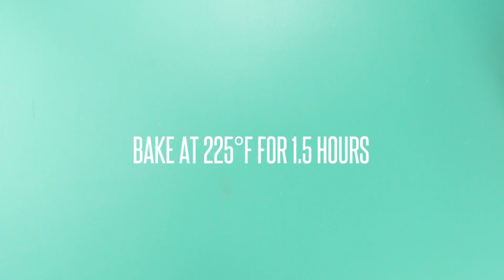Poop Emoji Meringue | HG Food | HelloGiggles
The poop emoji is definitely the best and funniest emoji.  If you’re constantly using the poop emoji in your phone, or googling pictures, then you’ll love this recipe. We can’t get enough of emoji inspired food. Make this poop emoji meringue at your next party and have the best laugh!

HG Food are the most Instagram worthy recipes on the Internet. If you are looking for savory, we have Flamin' Hot Cheetos Mac and Cheese. If you have a sweet tooth, our Galaxy Cookie Dough is a must try. There's a fun, colorful and unique recipe waiting for you to try at home, so check it out!

Obsessed with Brunch? “Friends” the TV show? Sweatpants? Red Lipstick? Check out these videos that take the guilt out of guilty pleasure.

ABOUT HELLOGIGGLES
Founded by actress/musician ZOOEY DESCHANEL, producer SOPHIA ROSSI and writer/Internet Sensation MOLLY MCALEER, HelloGiggles is the ultimate entertainment destination for smart, independent and creative females.